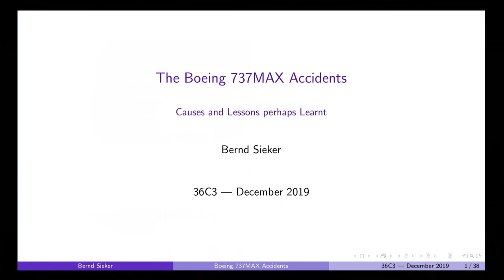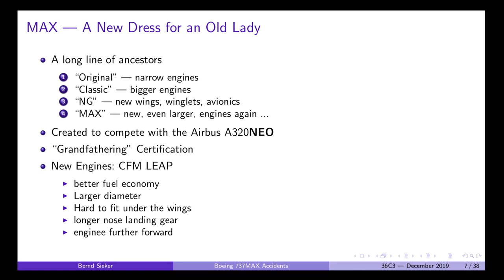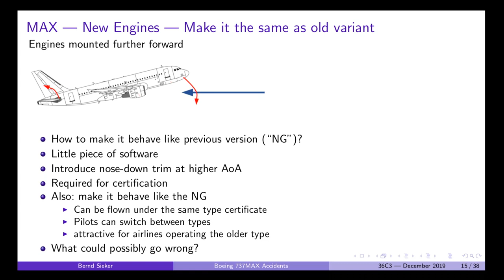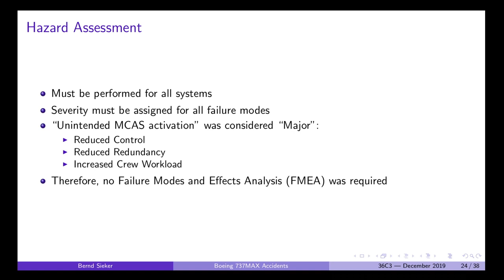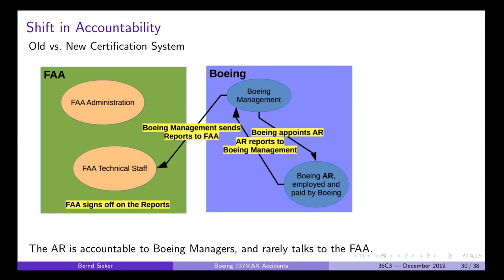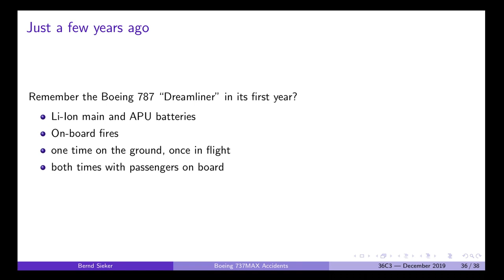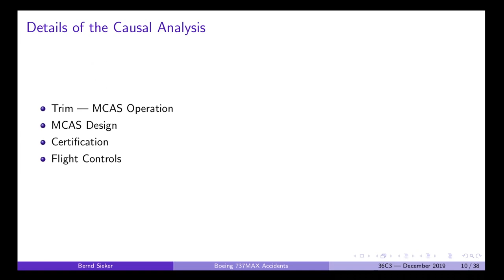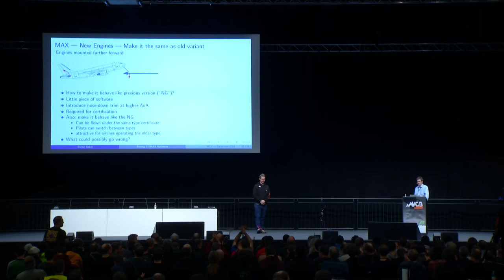36C3 - Boeing 737MAX: Automated Crashes - traduction française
Underestimating the dangers of designing a protection system

Everybody knows about the Boeing 737 MAX crashes and the type's continued grounding. I will try to give some technical background information on the causes of the crash, technical, sociological and organisational, covering pilot proficiency, botched maintenance, system design and risk assessment, as well as a deeply flawed certification processes.

On the surface of it, the accidents to two aircraft of the same type (Boeing 737 MAX), which eventually led to the suspension of airworthiness of the type, was caused by faulty data from one of the angle-of-attack sensors. This in turn led to automatic nose-down trim movements, which could not be countered effectively by the flight crew. Eventually, in both cases, the aircraft became uncontrollable and entered a steep accelerated dive into terrain, killing all people on board on impact.

In the course of the investigation, a new type of flight assistance system known as the Maneuvering Characteristics Augmentation System (MCAS) came to light. It was intended to bring the flight characteristics of the latest (and fourth) generation of Boeing's best-selling 737 airliner, the "MAX", in line with certification criteria. The issue that the system was designed to address was relatively mild. A little software routine was added to an existing computer to add nose-down trim in situations of higher angles of attack, to counteract the nose-up aerodynamic moment of the new, much larger, and forward-mounted engine nacelles.

Apparently the risk assessment for this system was not commensurate with its possible effects on aircraft behaviour and subsequently a very odd (to a safety engineer's eyes) system design was chosen, using a single non-redundant sensor input to initiate movement of the horizontal stabiliser, the largest and most powerful flight control surface. At extreme deflections, the effects of this flight control surface cannot be overcome by the primary flight controls (elevators) or the manual actuation of the trim system. In consequence, the aircraft enters an accelerated nose-down dive, which further increases the control forces required to overcome its effects.

Finally I will take a look at certification processes where a large part of the work and evaluation is not performed by an independent authority (FAA, EASA, ...) but by the manufacturer, and in many cases  is then simply signed off by the certification authority. In a deviation from common practice in the past, EASA has announced that it may not follow the FAA (re-) certification, but will require additional analyses and evidence. China, which was the first country to ground the "MAX", will also not simply adopt the FAA paperwork.

Bernd Sieker